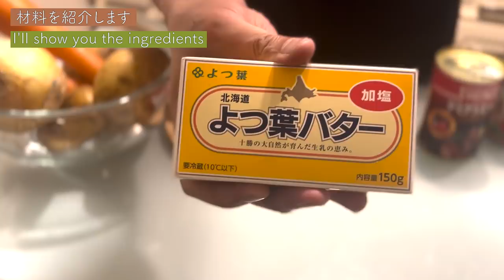【築40年】夫夫が”シータのシチュー”を食べて熱々になる♡ 同性カップル ゲイカップル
材料

にんじん 2個
玉ねぎ 1個
マッシュルーム 1袋
塩胡椒少々
牛脛肉(牛肉ならなんでも美味い）好きなだけ

今回はジブリ料理シリーズ
天空の城ラピュタのシータが作ったシチューを作りました！
久々に料理を一緒に作れてよかったです
ぜひ簡単なので真似してSNSで料理をシェアしていただけたら嬉しいです！！

※ジブリの画像は公式にて許可してるものを使用しています

音源様
zukisuzuki BGM 様
RYU ITO MUSIC 様